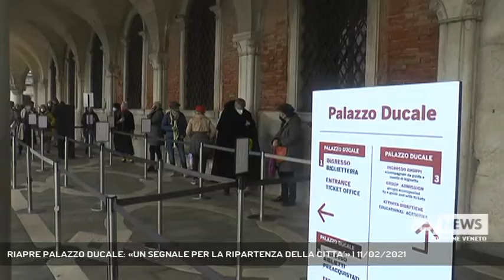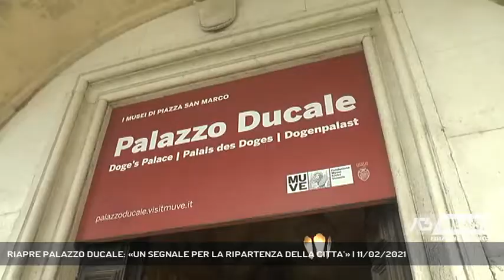RIAPRE PALAZZO DUCALE: «UN SEGNALE PER LA RIPARTENZA DELLA CITTA’» | 11/02/2021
A3 NEWS Veneto 11/02/2021 - VENEZIA - Dopo la chiusura forzata per Coronavirus, anche il Palazzo Ducale di Venezia ha riaperto i battenti ai visitatori. Il più importante museo civico veneziano riapre in giornate che hanno visto la ripresa dell’attività anche in altri musei statali e privati presenti in città.  || Mancano pochi minuti alla 10:30. Fuori da Palazzo Ducale si è già formata la coda. All’interno le maestose sale di quello che fu il cuore politico di uno Stato che in millecento anni di storia si affermò come una delle maggiori potenze commerciali e navali europee, attendono l’ingresso dei primi visitatori dopo mesi di chiusura per Coronavirus.Punta di diamante degli undici Musei Civici veneziani, Palazzo Ducale riapre al pubblico, al termine di un vivace dibattito cittadino, nei giorni in cui riaprono o hanno riaperto anche i musei statali e privati di Venezia.Alle 10:30 in punto si spalancano i portoni. Dopo la misurazione della temperatura i visitatori devono anche passare attraverso un metal detector giusto per ricordarsi che il Coronavirus non è l’unico problema di questi anni. Le sale iniziano timidamente a popolarsi, ed è curioso che tra i primi a rivelarsi sensibili al richiamo del Ducale ci siano diversi tra quelli che potremmo definire i “nuovi veneziani”: persone di varie nazionalità che hanno scelto di trasferirsi in città. - Intervistati MARIACRISTINA GRIBAUDI (PRESIDENTE FONDAZIONE MUSEI CIVICI DI VENEZIA) (Servizio di Filippo Fois) - Segui Antenna Tre anche sul digitale terrestre! Visita il sito